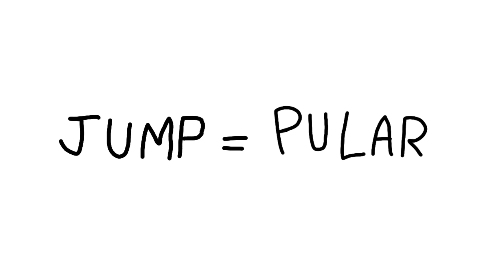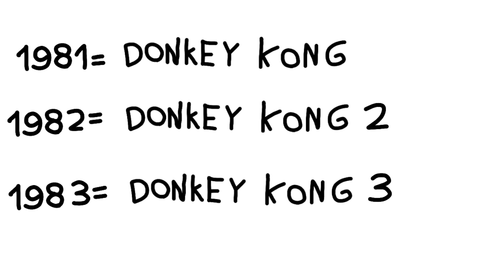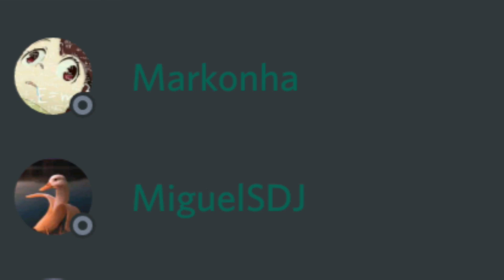Super Mario Bros- Origem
Eae :v